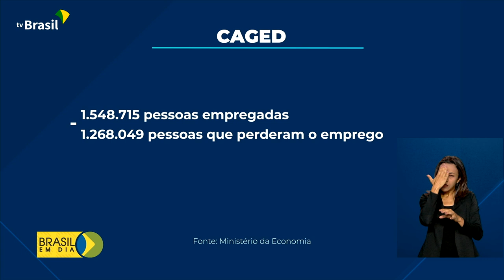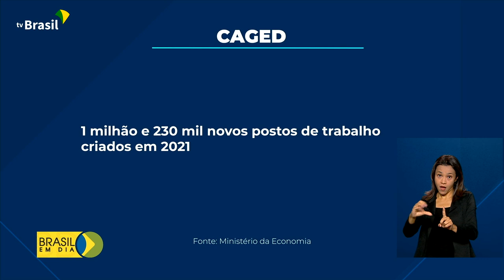Empregos com carteira assinada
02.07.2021 –  O Brasil gerou 280 mil empregos com carteira assinada em maio deste ano. Os dados são do Caged, o Cadastro Geral de Empregados e Desempregados, do Ministério da Economia.